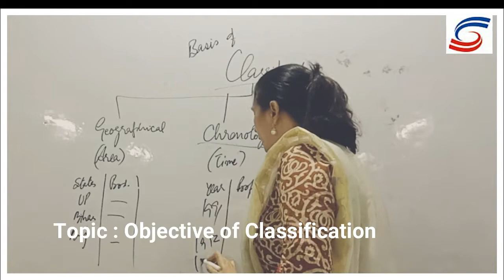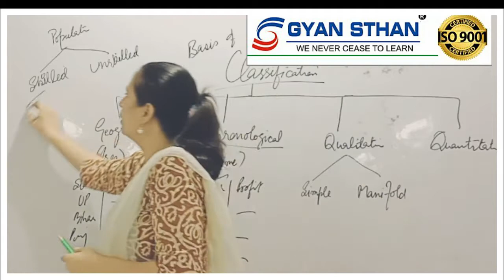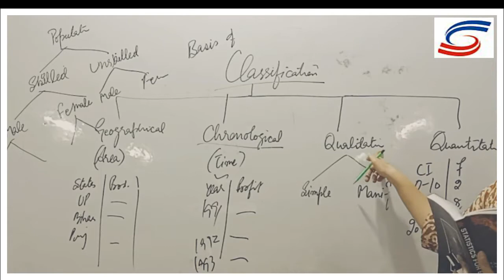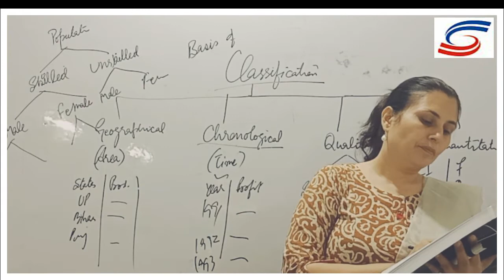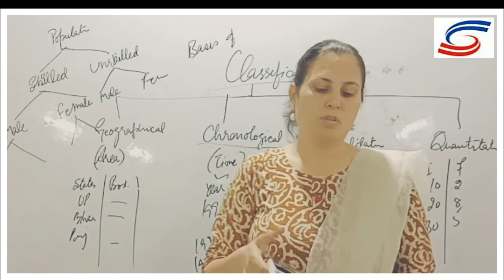2.Unit #2 | Organisation of Data | Statistics for Economics | Class XI | Objective of classification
Statistics for Economics :  Class XI
Chapter : Unit #2
Topic : Objective of Classification|  Part -2

Organisation of data refers to the arrangement of figures/numbers in such a way that comparison of the mass of similar data may be facilitated and further observation may be possible.